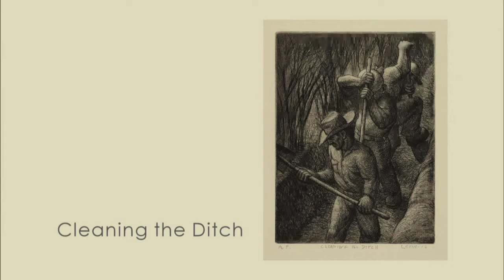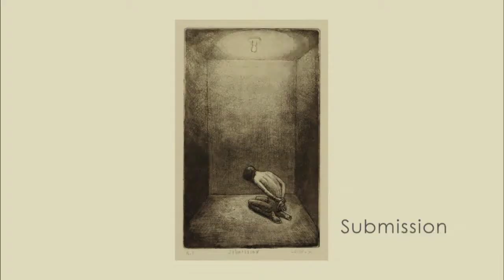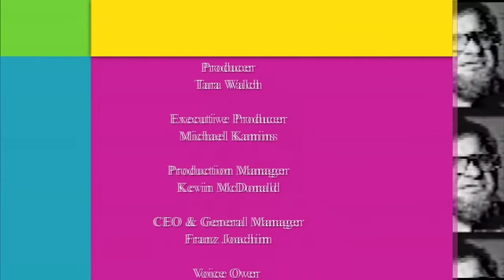NMPBS ¡Colores!: Eli Levin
¡COLORES!

New Mexico Painter Eli Levin.